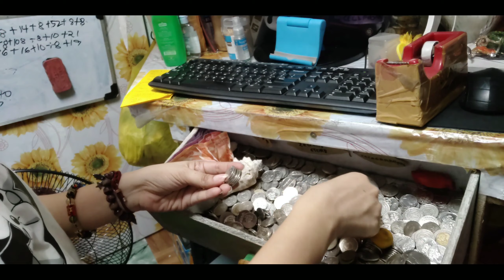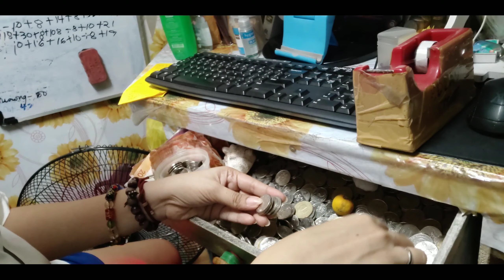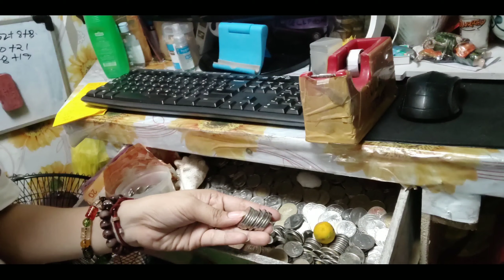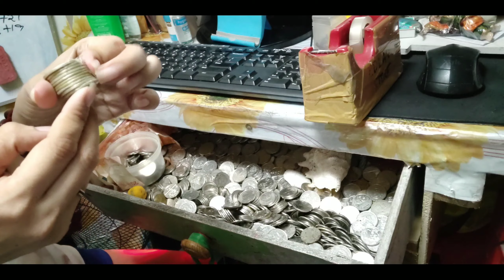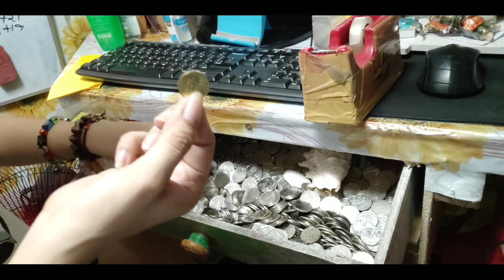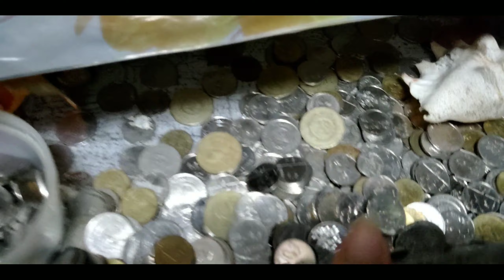baryang kinita sa sari-sari store || pampaswerte sa tindahan || buhay tindera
sa tindahan kailangan ng barya para panukli,pero etong barya na ito ay naipon sa kaha ko,so need ko bawasan dahil sa mabigat at baka bumigay na ang aking lagayan,dito makikita nio kung pano ko iorganize mga barya maggamit ko to pngdagdag pambili ng iba png paninda pra sa store ko.
sa store ko kahit .25cents mahalaga.tara samahan nio ako magbilang,
sana mag enjoy kau sa panonood.

pampaswerte sa tindahan
lucky coins
lucky cat
pampaswerte sa negosyo
lucky shell
lucky bracelet